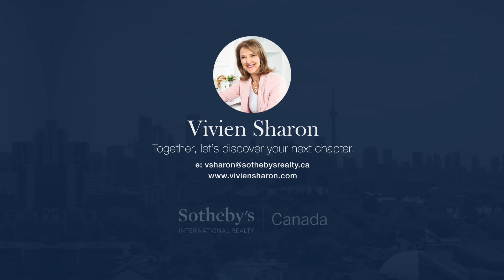Chapter 8: Celebrating Your New Life | "The Boomer's 7-Step Guide to Downsizing" by Vivien Sharon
Vivien Sharon surprises her clients in their new downsized condominium. Vivien helps Boomers and empty nesters transition into a new how that's comfortable, convenient, and secure.

💡 What You'll Learn:
- Discover practical tips from the Boomer’s 7-Step Guide to Downsizing.
- Learn how to overcome common fears and challenges in downsizing.
- Take actionable steps toward decluttering, selling, and moving stress-free.

🎓 Take the Course & Get the Book for FREE!
Enroll in the Downsizing Masterclass today and receive a FREE copy of The Boomer’s 7-Step Guide to Downsizing. Start transforming your life today!

For all your Real Estate needs:
Vivien Sharon, Broker, BA., MCNE®, CLHMS™, LIFESTYLE 55+ MASTER REALTOR®
1867 Yonge Street, Suite 100, Toronto, ON M4S 1Y5